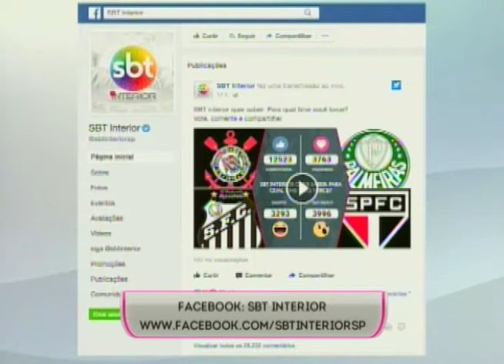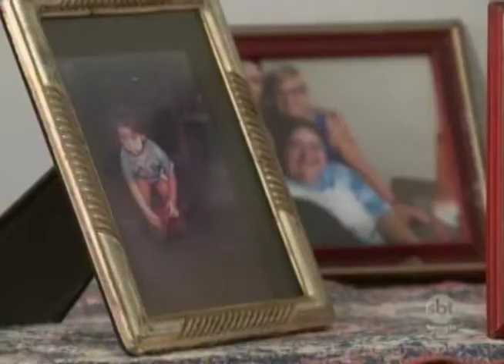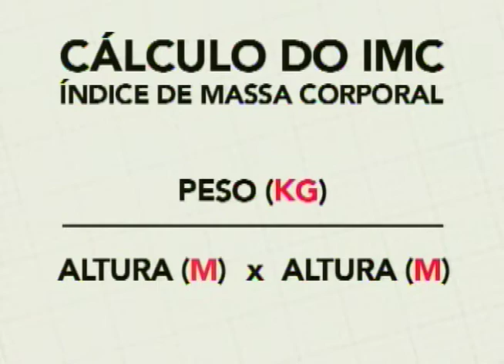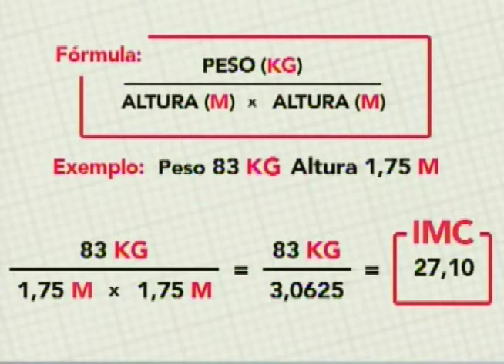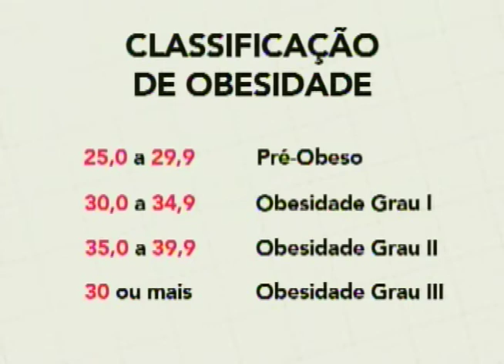SBT e Você 26/07/17 na íntegra | Tudo que você precisa saber sobre a obesidade